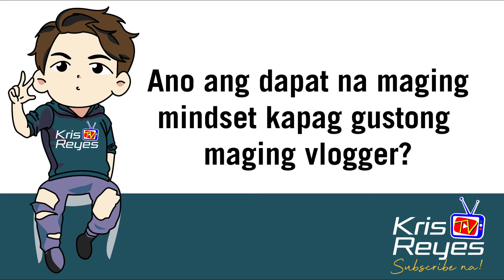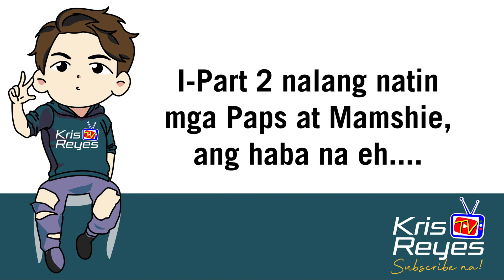Paano Magparami ng Subscriber? 400 in Less than A Month PART 2 BUHAY VLOGGER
So ayun nga dahil napasarap ang kwentuhan natin.
3. Ano dapat na maging Content sa Channe?
4. Legit ba nga SUB for SUB, VLS, at Boosting?
5. Nabusog ba ako o nasuka na sobrang busog?